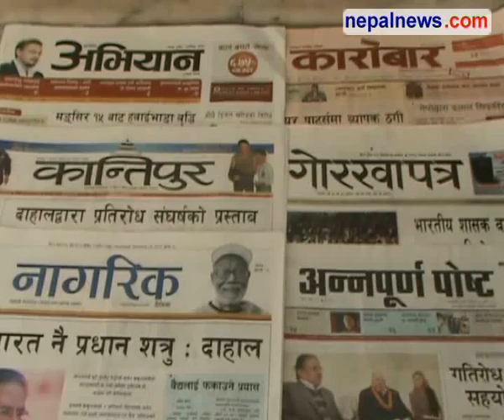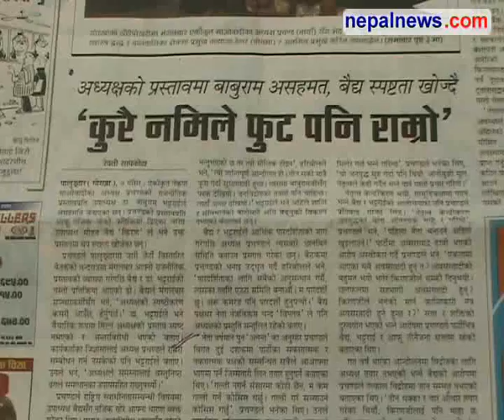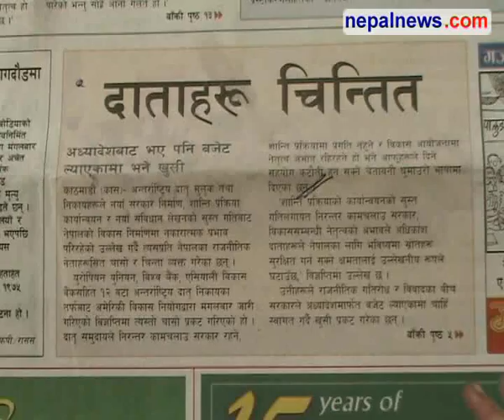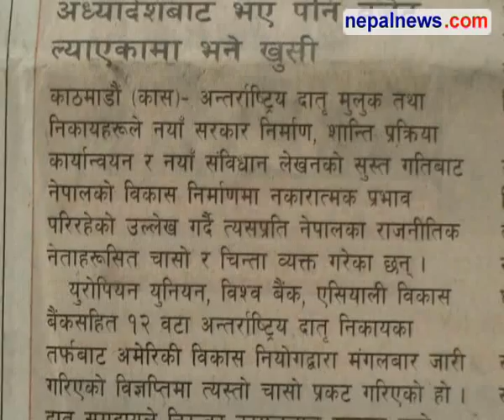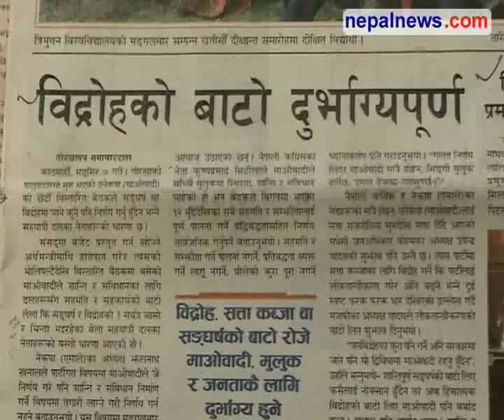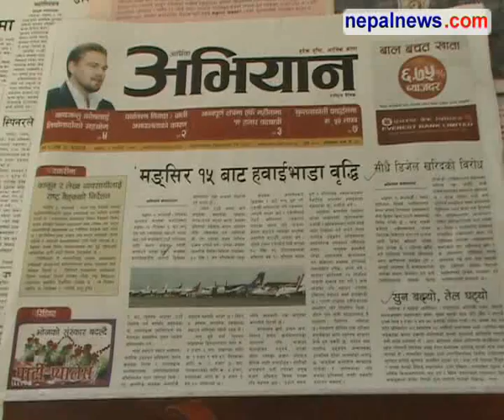November 24 headlines in Nepali dailies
Round up of the major headlines in Nepali media for November 24 2010. Nepalnews.com, is a leading Internet destination dedicated to bring you news, events, polls, discussions, forums about and from Nepal. Our primary objective is to bring "news as it happens"; quality news which is impartial, timely and independent. Our equally important other objective is to make this a web community for all people around the globe who have any interest, or need any information about Nepal.